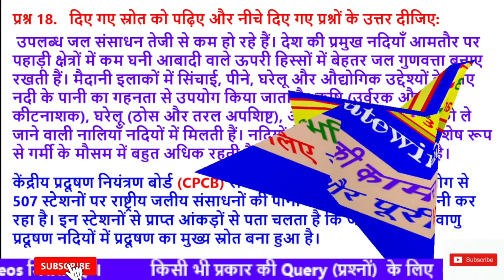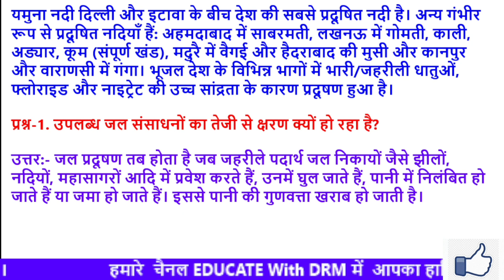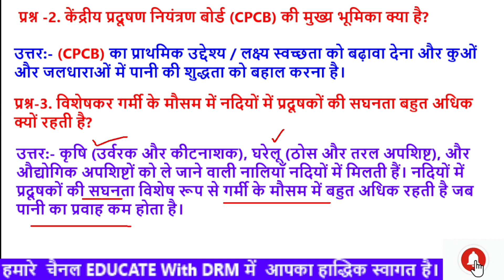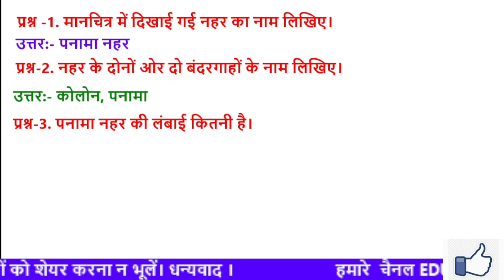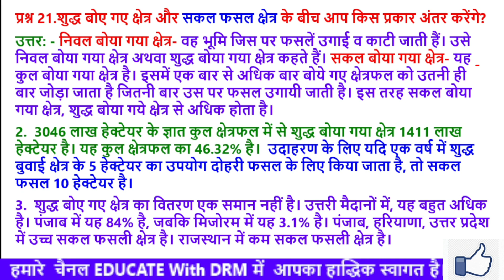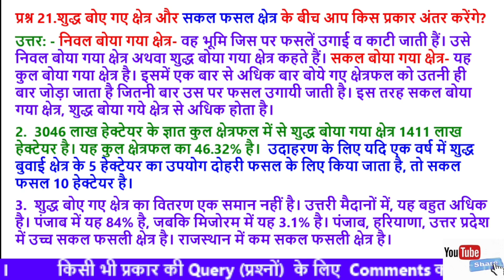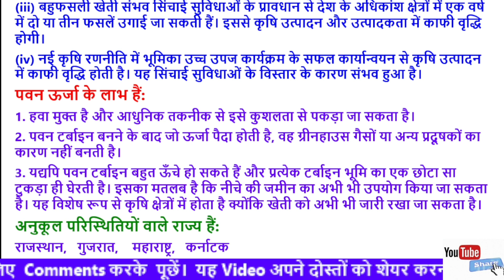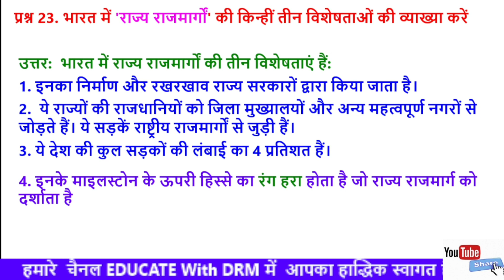12th भूगोल CBSE EXAM-2023 मॉडल पेपर Sec-B महत्त्वपूर्ण प्रश्न 18‐23 (3-Marks)100% के लिए जरूर देखो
12th भूगोल  CBSE EXAM-2023 मॉडल पेपर Sec-B महत्त्वपूर्ण प्रश्न 18‐23 (3-Marks)100% के लिए जरूर देखो

Suggested videos 👇

up board bhugol ka paper 12th class 2023 | यूपी बोर्ड परीक्षा 2023 कक्षा 12 भूगोल का पेपर | bhugol
Class 12th geography model paper 2023 ka full solution /कक्षा 12 भूगोल मांडल पेपर 2023 का हल
Class 12 GEOGRAPHY Sample Question paper solution I CBSE board exam 2023 I new format set 1 I KVS
Class 12 geography important Question 2023 Board exam | 12th भूगोल महत्वपूर्ण प्रश्न 2023 बोर्ड
RBSE 12th Geography Model Paper 2023 Solution/RBSE 12th Model Paper Geography 2023 Answer

कक्षा 12 भूगोल मॉडल पेपर 2023 | Up Board Class 12th Geography Model Paper 2023 Important question
राजस्थान बोर्ड़ कक्षा 12 भूगोल मॉडल पेपर उत्तर 2022-23/RBSE 12 Geography Model Paper Solution 2023
12th Geography Subjective Question Answer 2023//Class 12 Geography 20 Vvi Subjective Question 2023

your queries 👇
geography important questions class 12 2023
geography most important questions class 12 2023
 Geography Class 12 Objective Questions Answers 2023
12th Geography Most Important Questions 2023
महत्वपूर्ण प्रश्न उत्तर 12th भूगोल
Class 12 geography most important question 2023 CBSE Board exam
class 12 geography 2023 question paper
12th Geography important question in Hindi
important question in Hindi bhugol kaksha 12
Geography vvi objective question 2023
class 12 geography mcq 2023
Model paper of Class 12 geography 2023,
Geography - Most Expected Questions CBSE Class 12
geography class 12 important questions 2023 mcq

मेगा सिटी किसे कहते हैं
वर्तमान में कितनी मेगा सिटी है?
मिलियन सिटी और मेगा सिटी में क्या अंतर है
भारत में कितने मेगा सिटी है
मिलियन सिटी किसे कहते हैं
महानगरीय जीवन
भारत की प्रथम मेगा सिटी कौन सी है
महानगर के नाम

पनामा नहर कहा है
पनामा नहर किस देश में है
पनामा नहर Map
स्वेज नहर और पनामा नहर में अंतर
पनामा नहर किन दो सागरों को जोड़ती है
पनामा नहर जोड़ता है

सकल कृषि क्षेत्र से क्या तात्पर्य है
शुद्ध (निवल) बोया क्षेत्र किसे कहते हैं?
शुद्ध बोया गया क्षेत्र क्या है Class 10
निवल बोया गया क्षेत्र तथा सकल बोया क्षेत्र में अंतर बताइए।
भारत जैसे देश में गहन कृषि नीति अपनाने की आवश्यकता क्यों है
भारतीय कृषि की प्रमुख समस्याओं को विस्तार पूर्वक समझाइए
भारतीय कृषि सुधार के लिए चकबंदी एक उपाय के रूप में है समीक्षा
class 12 geography sample paper with solution
sample paper class 12 2023 geography with solutions
geography sample paper class 12 2023

geography sample paper class 12 in hindi medium

class 12 geography sample paper with answers
class 12 geography sample paper 2022-23 with answers